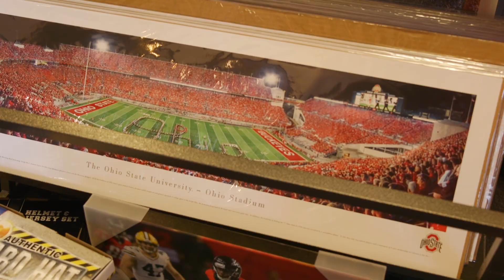Fan Zone LCL